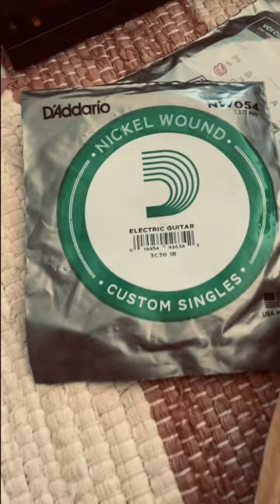July 22, 2023